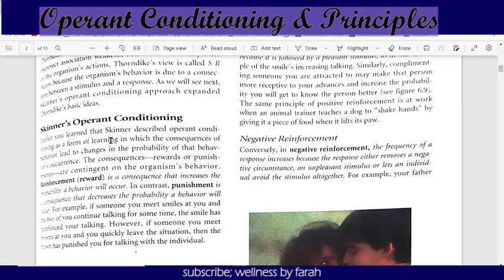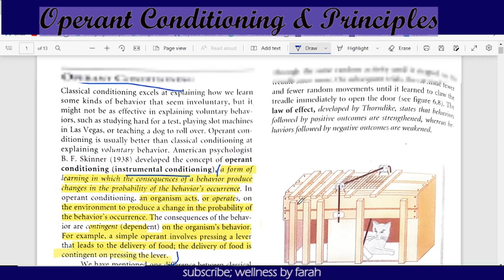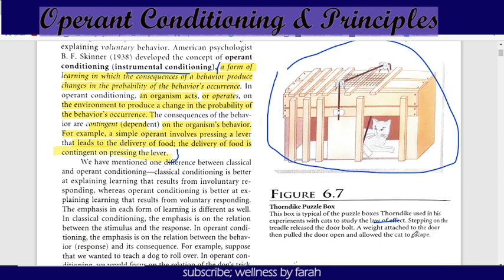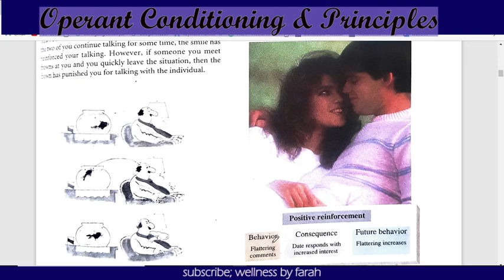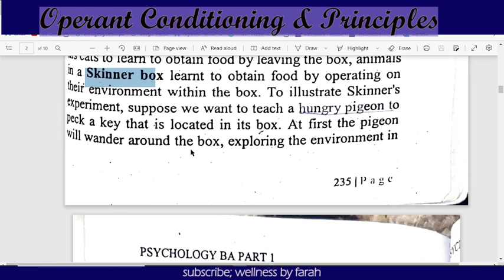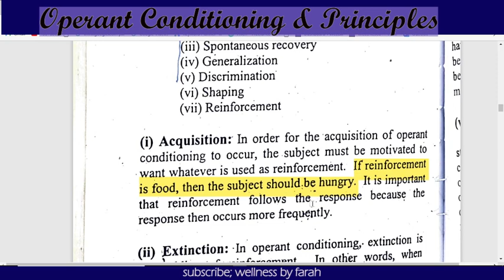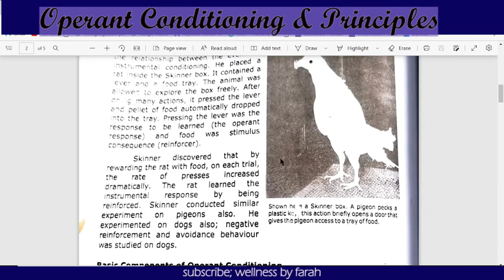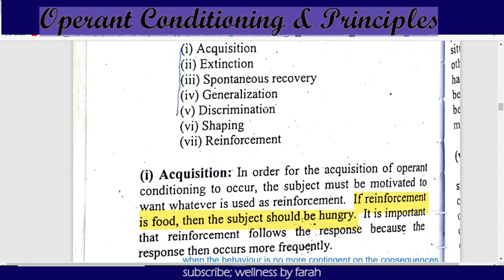Operant Conditioning and Its principles] Urdu/Hindi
Operant conditioning, sometimes referred to as instrumental conditioning, is a method of learning that uses rewards and punishment to modify behavior. Through operant conditioning, behavior that is rewarded is likely to be repeated, and behavior that is punished will rarely occur.
Learn and apply in your everyday life, well researched yet simple psychological rules in the light of Islamic philosophy.
What is a operant conditioning example?
What are the 4 types of operant conditioning?
What does operant conditioning mean in psychology?
What are the 3 principles of operant conditioning?
operant conditioning vs classical conditioning
4 types of operant conditioning examples
skinner- operant conditioning theory ppt
operant conditioning is a type of learning in which
how to use operant conditioning on yourself
b.f. skinner operant conditioning experiment
operant conditioning examples in the classroom